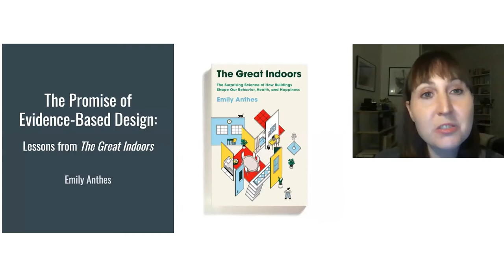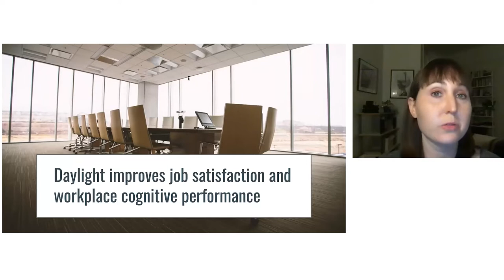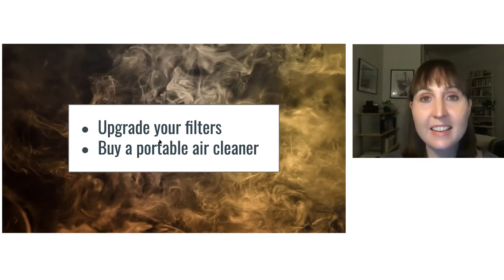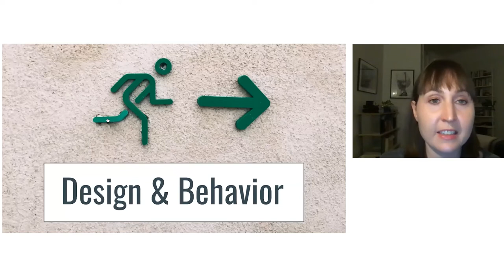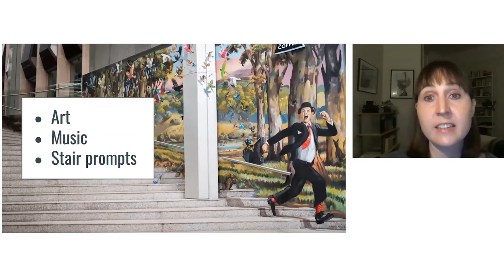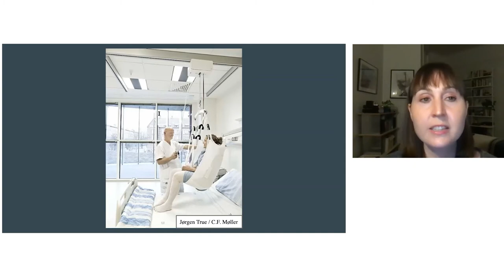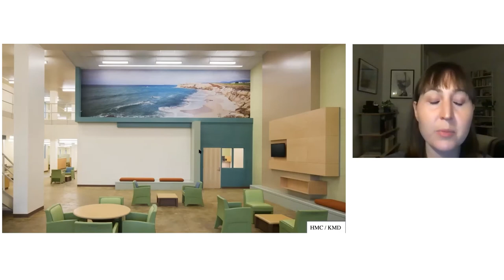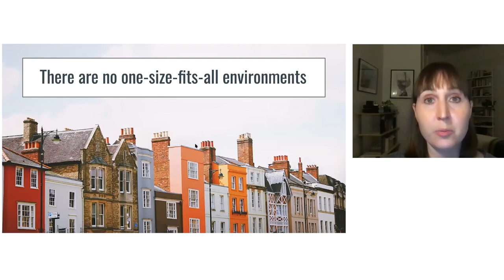Book Talk: Emily Anthes, "The Great Indoors"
Learn how our built world, and the buildings in which we spend 90% of our time, affects our mental and physical well-being, our productivity, and our behavior. In her new book, "The Great Indoors: The Surprising Science of How Buildings Shape Our Behavior, Health, and Happiness" (Farrar, Straus and Giroux, 2020), science journalist Emily Anthes explores the pain-killing power of a well-placed window, how room temperature regulates our cognitive performance, and whether a well-designed prison can help support inmates’ psychological needs.

This program was held on October 26, 2020.